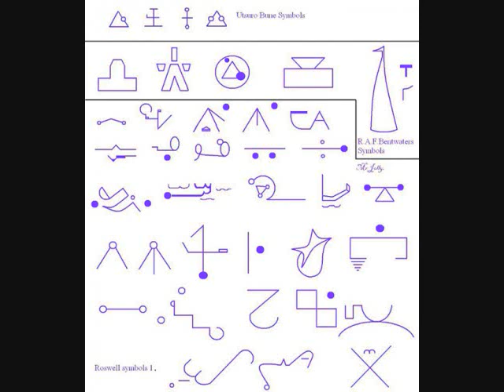Aliens & UFOs: Utsuro-bune incident, involving a strange young woman in an unknown object